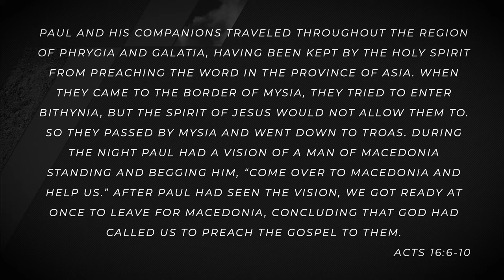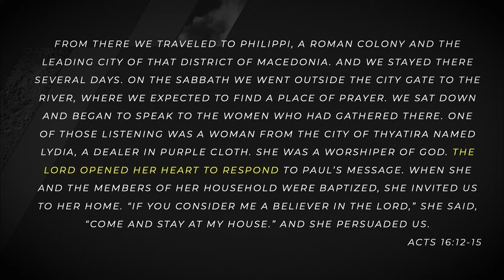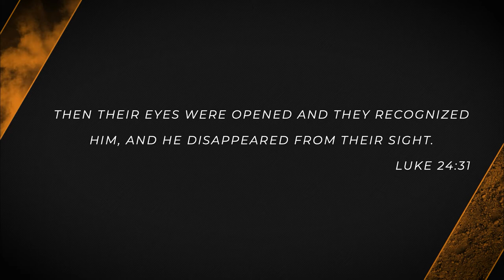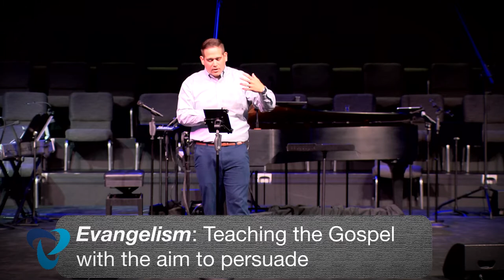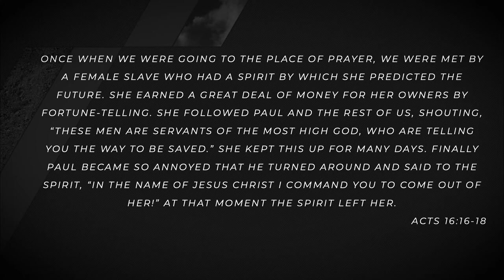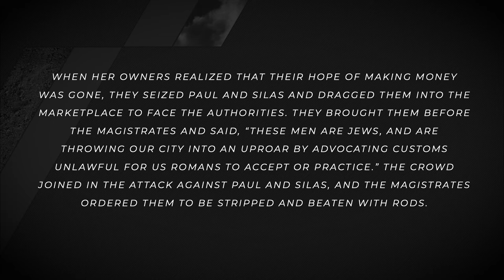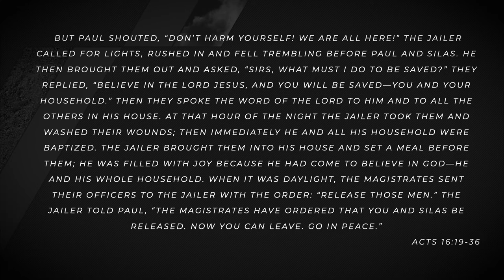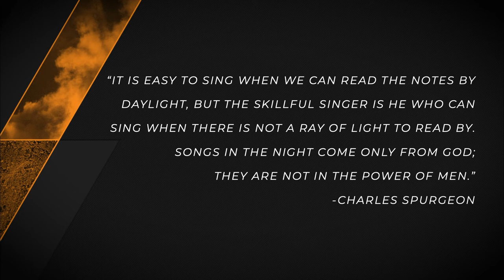Three Changed Lives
Teaching Pastor Adam Brock preaches from Acts 16.